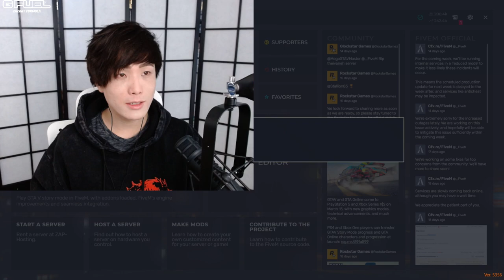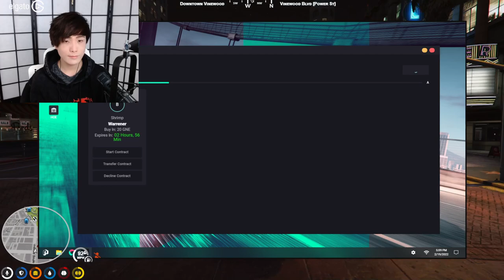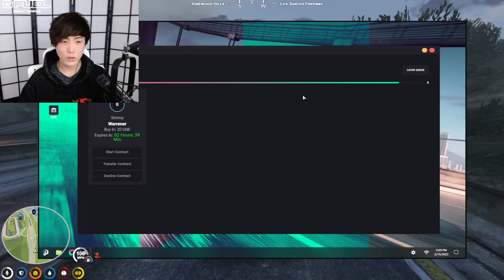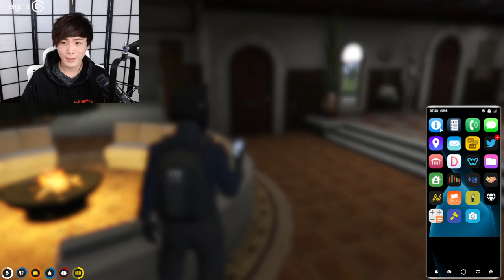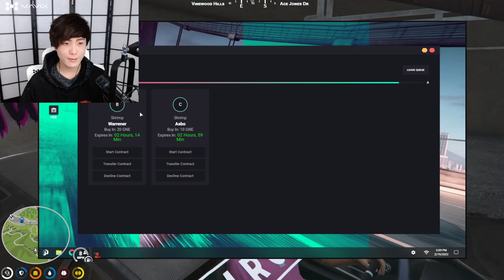MiKiKeiVod "SYKKUNO" (Part.1) hello! YUNO Grand Theft Auto V ^_^ 02|19|22